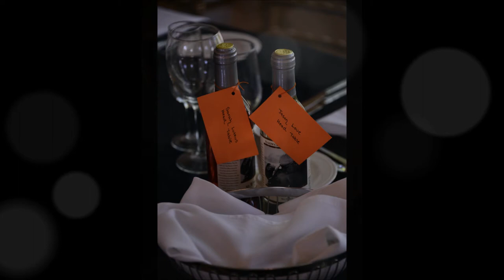Jason & Sarah's Wedding Day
Wedding Photography by